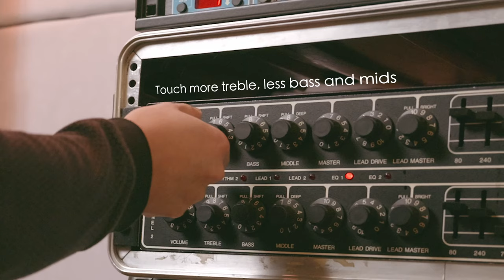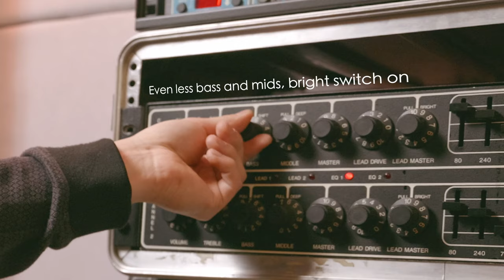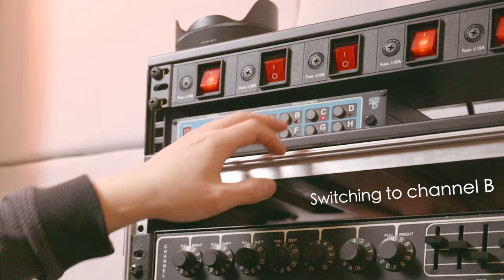Mesa Quad Preamp - Quick low-gain demo🎸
Here's a very quick play through the different channels of the Mesa Quad preamp in a low-gain setting (except for the few chugs at the end).

You'll be hearing this preamp on basically all my music from now on.

* I'm running the preamp into the power amp of my Laney IRT studio

00:00 intro
00:07 ch. A - Rhythm 1
00:58 ch. A - Rhythm 1
01:29 ch. A - Rhythm 1
02:20 ch. B - Rhythm 2
02:42 ch. B - Rhythm 2
03:02 ch. A - Lead 1
03:18 ch. B - Lead 2